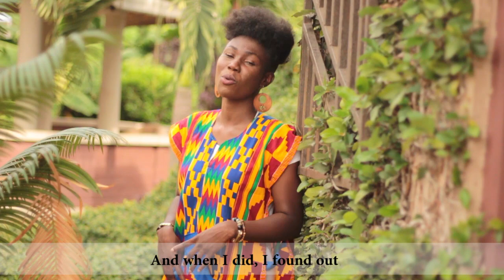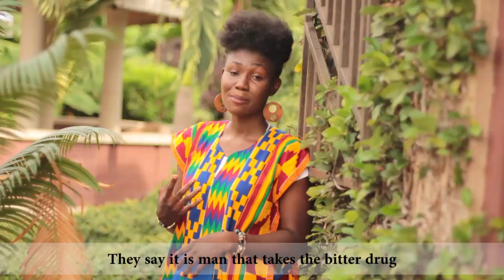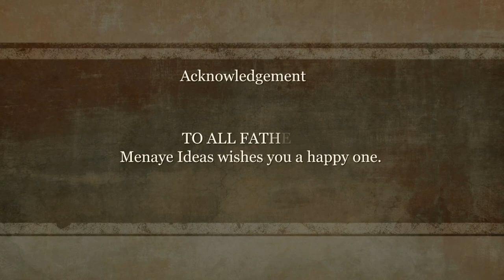AGYA PA MENAYE 2018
A spoken word poem dedicated to all fathers around the world. We know most of the money that mum gives to us are from you. We ask for God's blessings for you.
Special Dedication to the CEO of Kantanka Group of Companies, Nana Kwadwo Safo Jnr.
poet: Menaye
producer: Khendi beat
videographer: Kobbie (Gh. Explicit Photography)

much love.